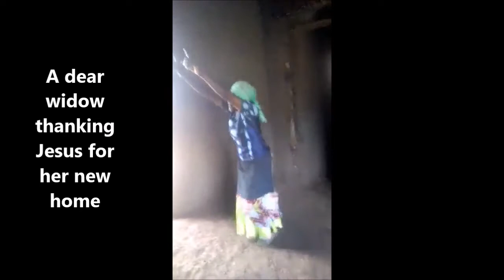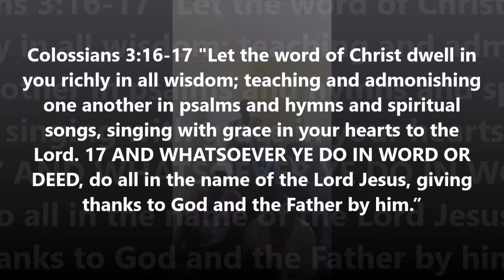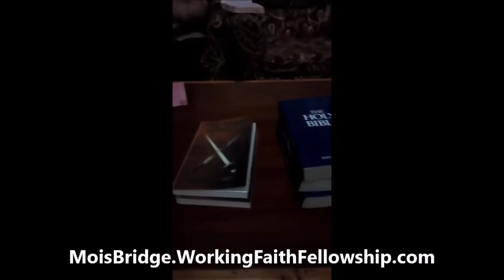True Godly Worship Videos from Kenya Glorifying Jesus December 2017 to June 2021